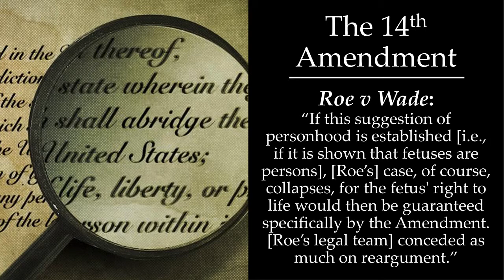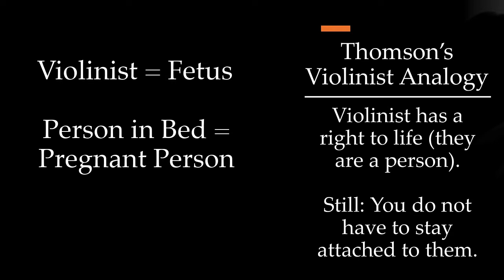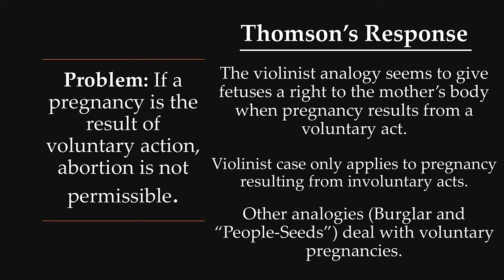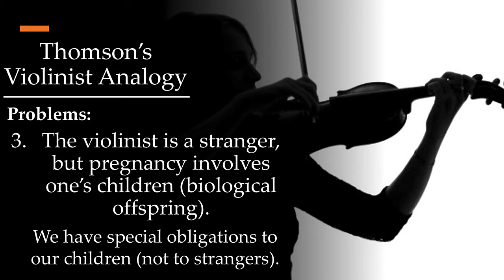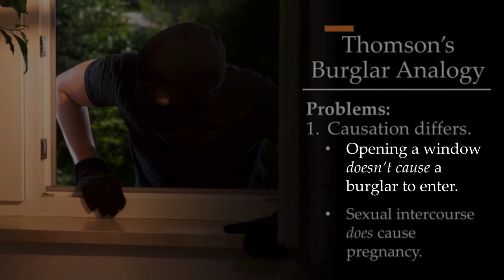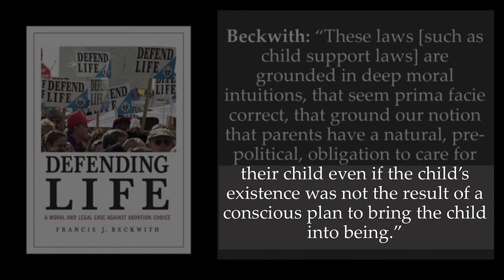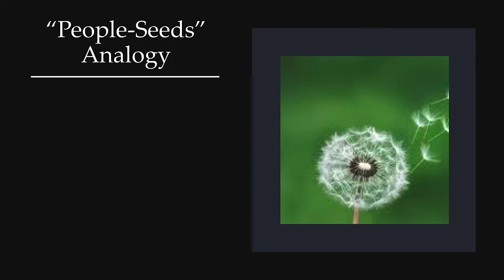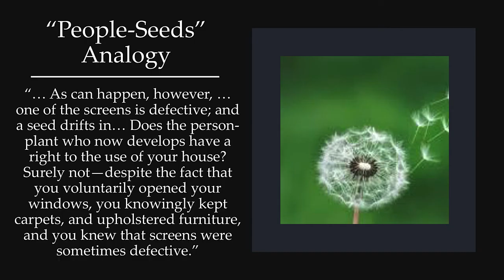Abortion: Permissible, Even if Fetuses are Persons?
This video covers Judith Jarvis Thomson's famous "Defense of Abortion" where she argues that abortion is permissible (in some cases) even if fetuses are people.

This video is also an update on two others, posted earlier in 2020: